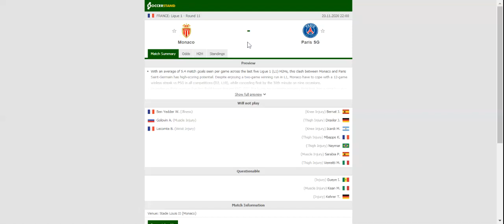MONACO VS PSG PREDICTION & BETTING TIPS - 20/11/2020